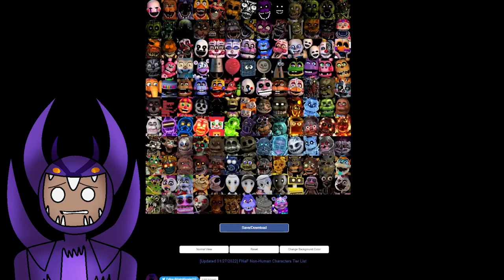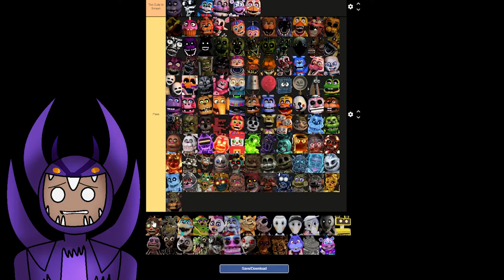Smash or Pass: All FNAF Animatronics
I mean that thumbnail. She is such a bad b***h though.